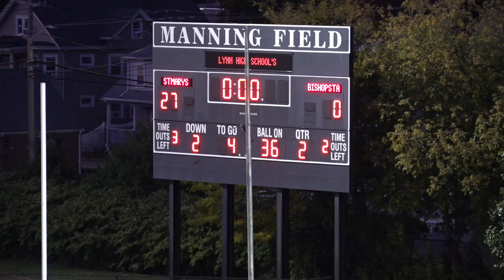Bishop Stang vs St. Mary's Condensed Game Highlights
Highlights from St. Mary's matchup against Bishop Stang earlier this month.